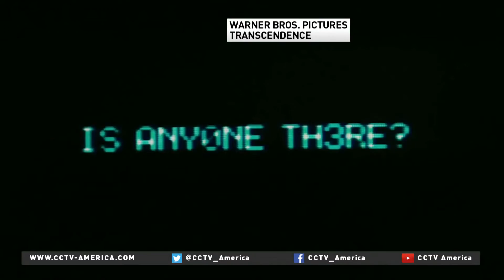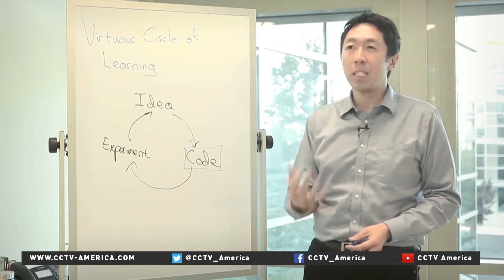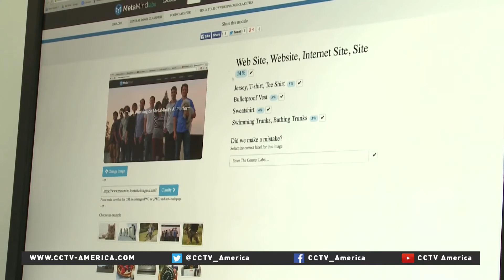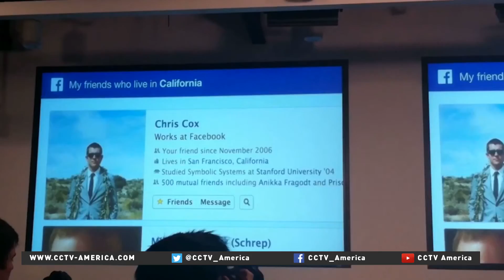The future of artificial intelligence is shaping up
Supporters of Artificial Intelligence (A.I.) have said it holds a lot of promise in a wide field, including medicine and education. Some are warning "research" needs to be reined in.
Recently, renowned scientists and researchers warned of AI's potential dangers to humanity. CCTV America 's Mark Niu reported this story from Silicon Valley.